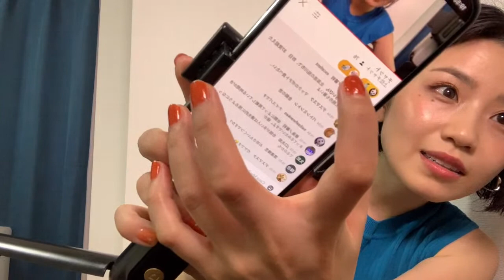小池のYouTube LIVE